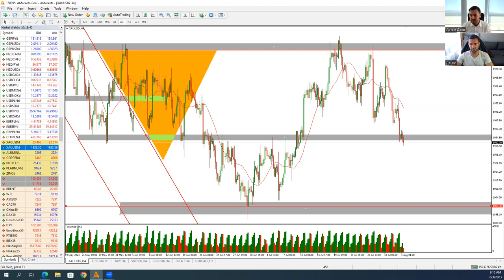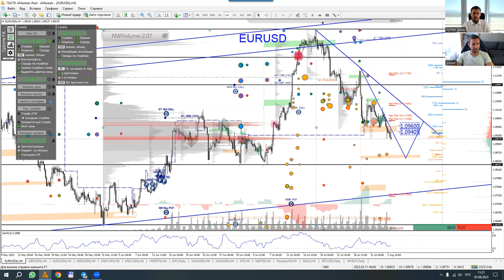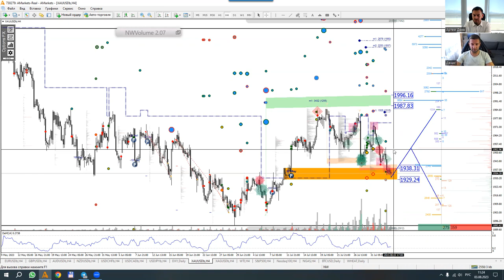Артем Деев vs Денис Ковач: торговые идеи по EUR/USD, DXY и XAU | AMarkets